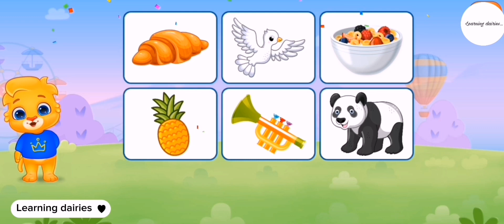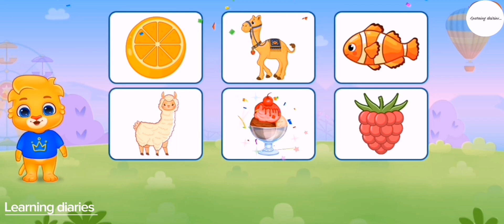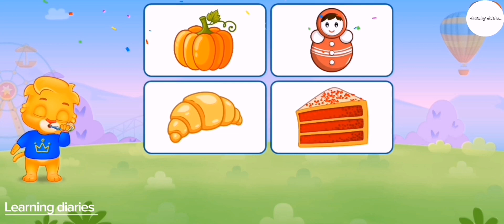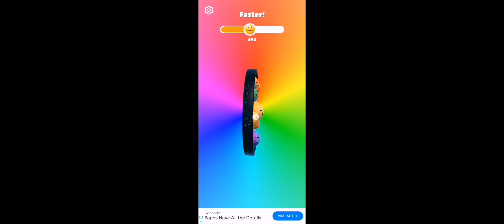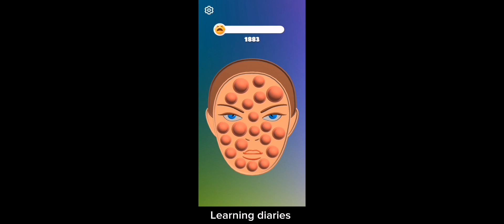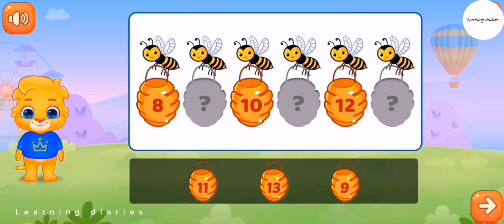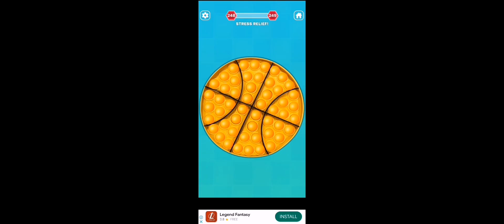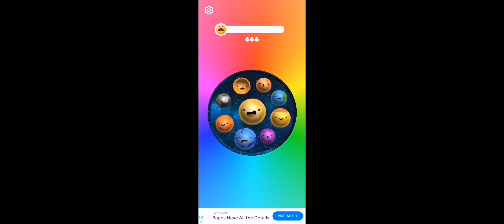learning videos/for kid/learn phonics song/abcd/counting/animated/nursery school rhymes for kids/123